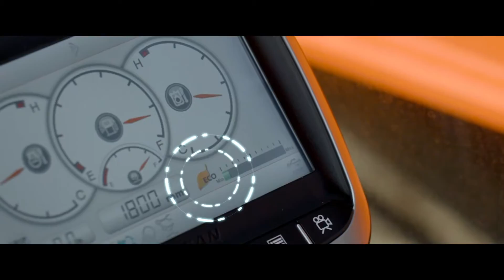Doosan Crawler Excavator ECO gauge | Doosan Equipment Europe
An ECO gauge on the user-friendly 7” TFT LCD colour monitorprovides the actual percentage of the engine load and enables real-time monitoring of the rate of fuel consumption. At a glance you can see on a color bar from green to red whether the fuel consumption of your machine is normal or high.